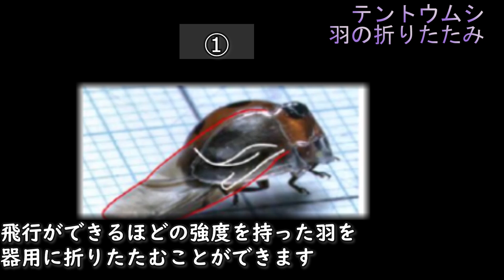テントウムシにアブラムシを食べさせた結果が意外すぎた…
引用・参考にした資料
　テントウムシの羽の仕組み
Investigation of hindwing folding in ladybird beetles byartificial elytron transplantation andmicrocomputed tomographyKazuya Saitoa,1, Shuhei Nomurab, Shuhei Yamamotoc, Ryuma Niyamad, and Yoji Okabea

　ニジュウヤホシテントウの画像
Harmonia axyridis
KENPEI - KENPEI's photo

テントウムシの羽収納術　東大が解明　2016年